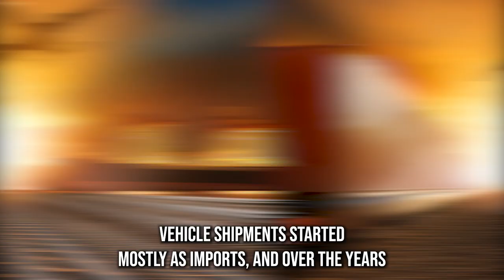Car Shipping In Port of Wilmington | DE Vehicle Shipping | Port of Wilmington Car Transport Services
Don't miss out on the inside scoop on Port of Wilmington Car shipping companies - read our blog post now!

A1 Auto Transport is a leading provider of car shipping services to the Port of Wilmington, Delaware, offering a reliable and efficient solution for transporting vehicles to and from this strategic maritime location. The company's commitment to excellence ensures a seamless experience for customers, whether they are individuals or businesses looking to transport vehicles.

Customers interested in shipping their cars to the Port of Wilmington with A1 Auto Transport can easily obtain a quote online or by reaching out to the company directly. A1 Auto Transport provides flexible options, including open and enclosed car transport, allowing customers to choose the level of protection that best suits their vehicle's needs. This adaptability is particularly valuable for those shipping unique or high-value vehicles.

The door-to-door service provided by A1 Auto Transport is a key advantage for customers shipping to the Port of Wilmington. This service means that vehicles are picked up from the customer's location and delivered directly to the port, streamlining the logistics process and minimizing the effort required from the customer. This level of convenience is especially beneficial for those with busy schedules or specific time constraints.

A1 Auto Transport's team of experienced professionals ensures that each vehicle is handled with the utmost care during the shipping process. The company prioritizes transparency and communication, providing regular updates to customers on the status of their vehicles. This commitment to keeping customers informed contributes to the overall peace of mind throughout the transportation process.

In summary, A1 Auto Transport offers a reliable and customer-focused solution for car shipping to the Port of Wilmington, Delaware. With a range of services, including door-to-door transport, flexible options, and a dedicated team, A1 Auto Transport is a trusted choice for individuals and businesses seeking efficient and secure vehicle transportation to and from the Port of Wilmington.